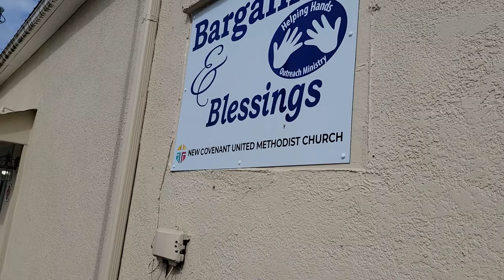Sue and Deb go to Bargains & Blessings Thrift Shop in Wildwood near The Villages Florida